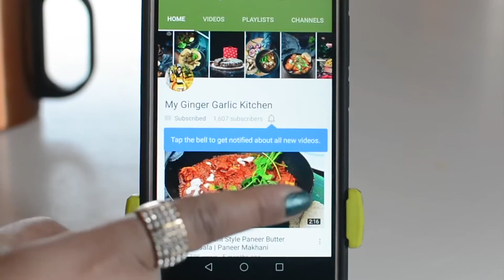Paneer Stuffed Naan Recipe | Paneer Naan on Tawa | Cheese Naan Without Tandoor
Indian Paneer Stuffed Naan — this crispy Indian Naan is stuffed with a classic and delectable mixture of Indian paneer, onions and some spices. It can be served as breakfast and also as a main meal.